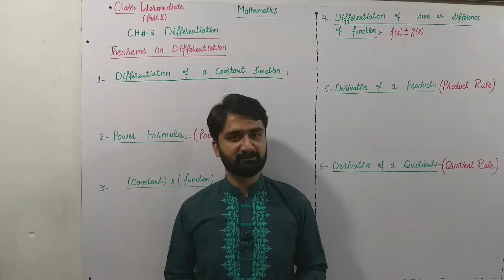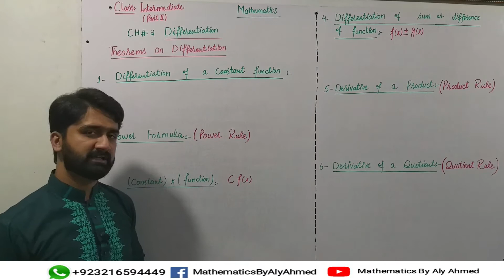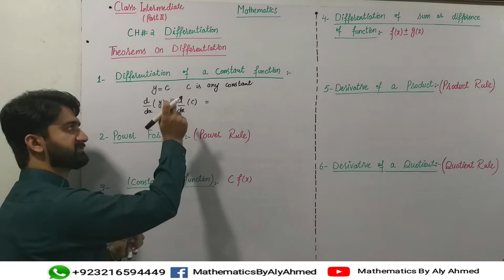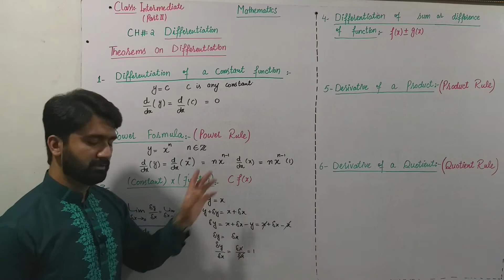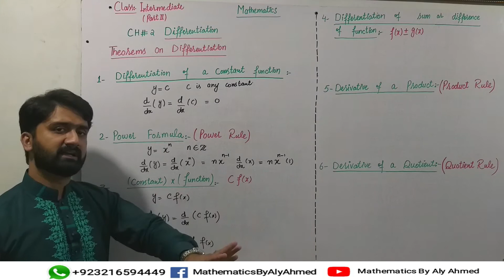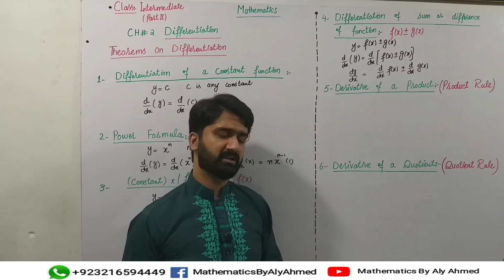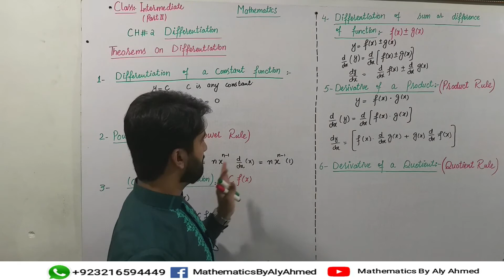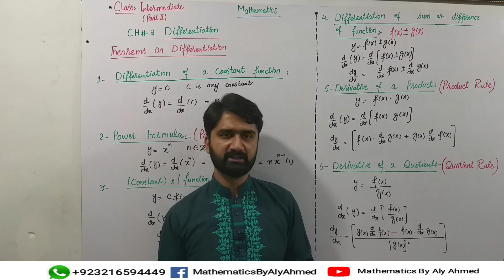Class Inter Part II-Math-Ch#02-Differentiation-Formulae for Differentiation-Inter Math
Lecture # 06
In this lecture, We will learn about:
1. Theorems of differentiation
2. Formulae for finding derivative of different function.
3. Derivative of constant function.
4. Prove that derivative of a constant function is zero.
5. Derivative of a variable raise to the power of any integer.
6. Power rule.
7. Derivative of product of a constant function and any other function.
8. Derivative of sum or difference of two or more functions.
9. Derivative of product of two functions.
10. Product rule.
11. Derivative of quotient of two functions.
12. Quotient rule.
Hi I'm Ali Ahmed - Your tutor for solving all sorts of Mathematical problems
On this channel,all types of mathematical problems of Matric, Intermediate and ADP Classes are discussed.
Details:
Location : KASUR City/Pakistan